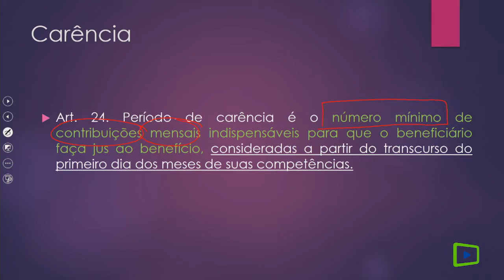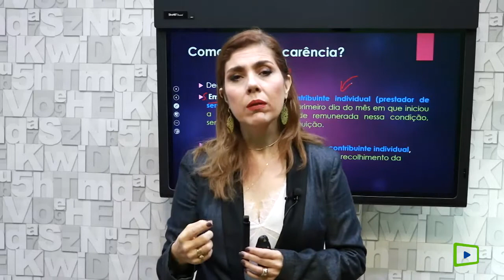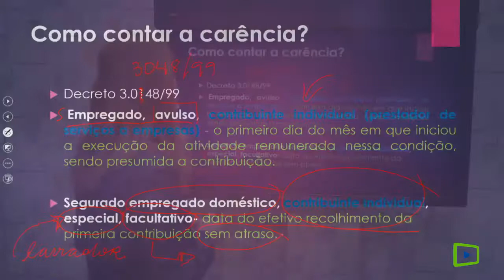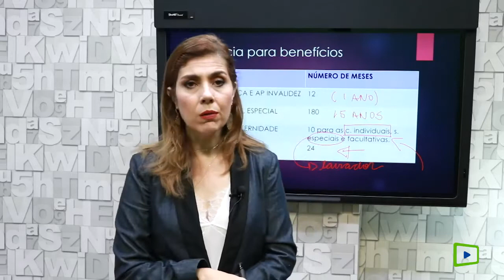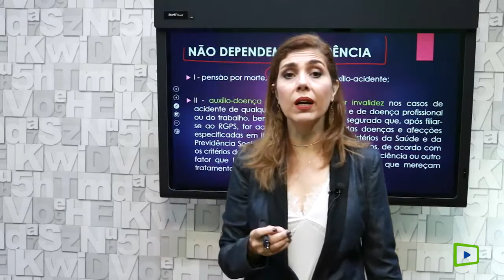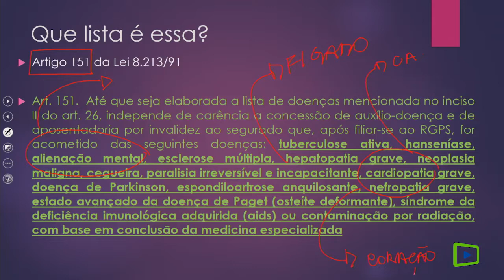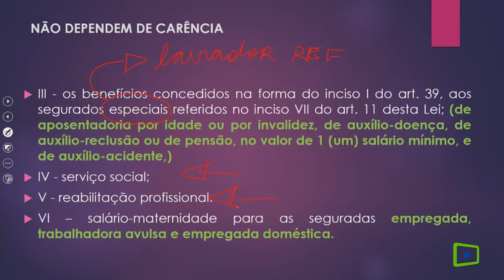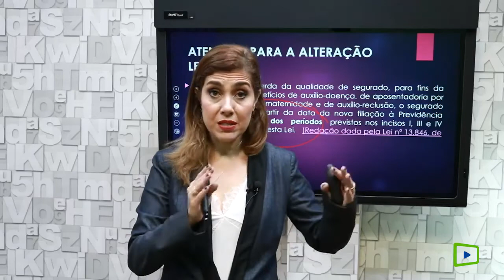Lei 8.213/91 - Carência | Heloísa Pancotti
Art. 24. Período de carência é o número mínimo de contribuições mensais indispensáveis para que o beneficiário faça jus ao benefício, consideradas a partir do transcurso do primeiro dia dos meses de suas competências.